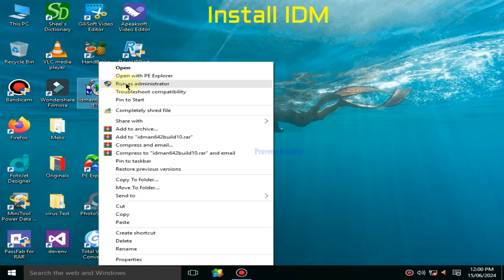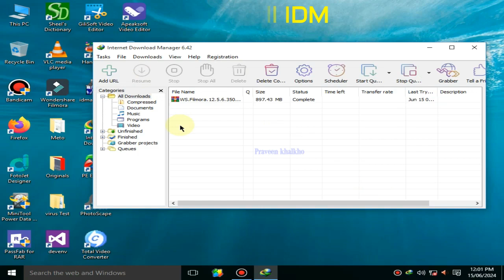How to install IDM in windows 11 | Internet Download Manager kaise install karen in windows 10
How to install IDM
How to install Internet Download Manager
Internet Download Manager kaise install karen
How to install IDM in windows 11
How to install IDM in windows 10
idm kaise install kare

[ Music credit ]
YouTube Music
Song: Broken
Artist: Patrick Patrikios
Album: Broken

[ Music credit ]
YouTube Music
Song: Sky High
Artist: Elektronomia Nightcor

[ Music credit ]
YouTube Music
Kisma - Fingertips House

[ Music credit ]
YouTube Music
Different Heaven - Nekozilla Electro

[ Music credit ]
YouTube Music
Janji - Heroes Tonight (feat. Johnning) Progressive House

[ Music credit ]
YouTube Music
Unity Ampyx - Rise